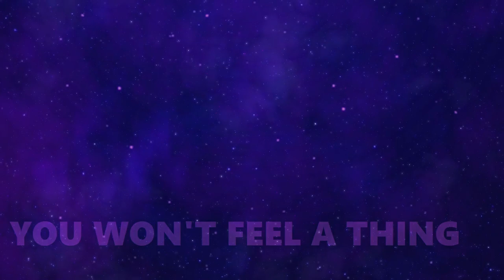saggy paw - paw's theme